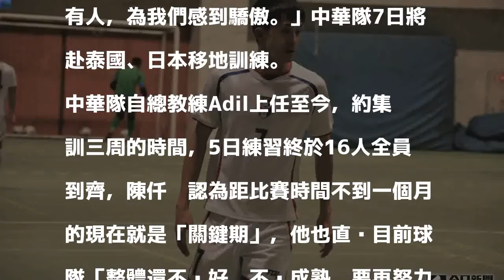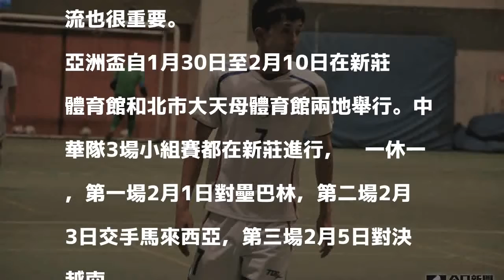足球／ 「為我們感到驕傲」在家比賽元張仟縈很興奮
年屆35歲的張仟縈再度披上中華隊戰袍，將應戰30日開始於台北舉行的2018亞足聯五人制足球錦標賽(AFCFutsal Championship)，已有10多年國家隊經驗的張仟縈不緊張，但擔心團隊表現不好，期盼在主場比賽能讓球迷「為我們感到驕傲。」

發表評論評論如下。